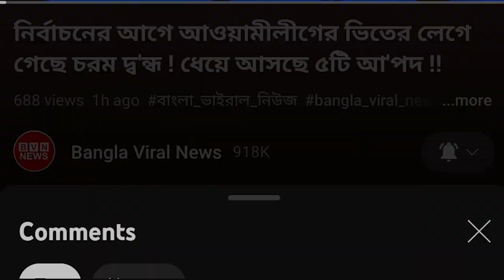গরম খবর ! নির্বাচন থেকে সরে যেতে পারে জাতীয় পার্টি ! যা হতে পারে বাংলাদেশের নির্বাচন পরিস্থিতি !!